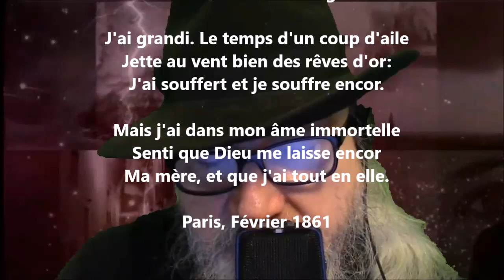À ma mère - Prosper Jourdan lu par Yvon Jean